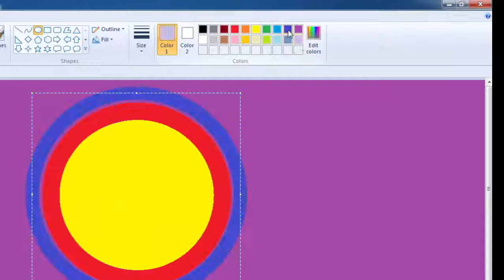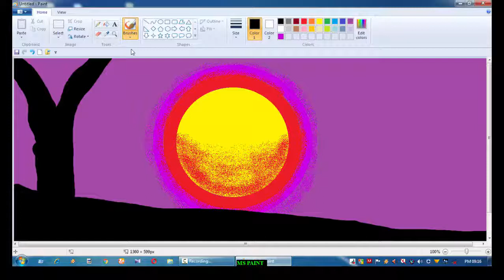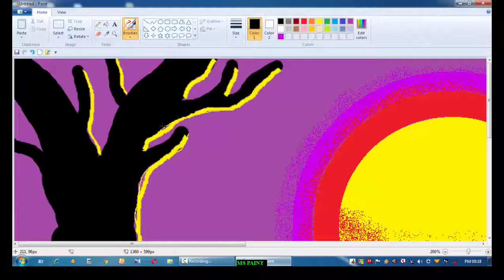MS PAINT drawing MOON || idea|| EDUCATIONAL TUTORIALS¦¦ The dream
This is my first videos so i need your support...
THIS VIDEO Actual time was 9minutes. This is an easy method of painting nights moon in MS Paint.
 Thank you.. for wathing this videos..

inspired by ajh arts..